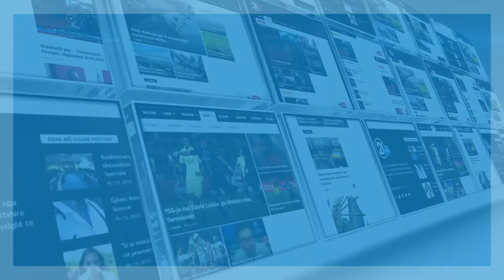FATMIR LIMAJ DEKLARATE - 14 04 2019